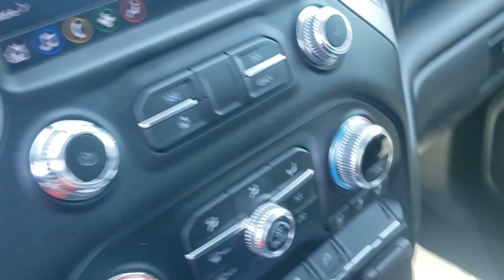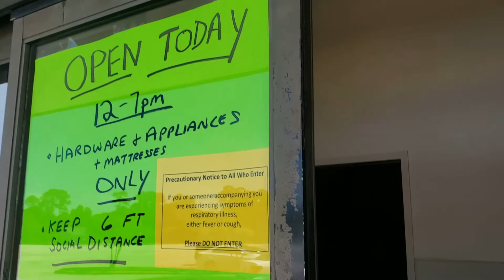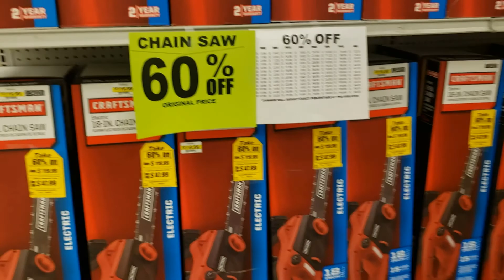Killing time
What is everybody during this quarantine?